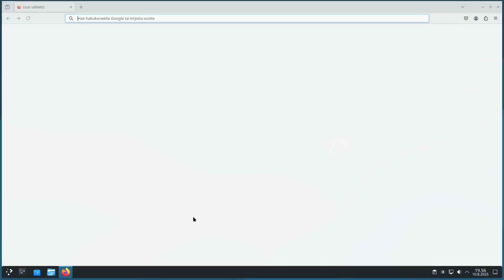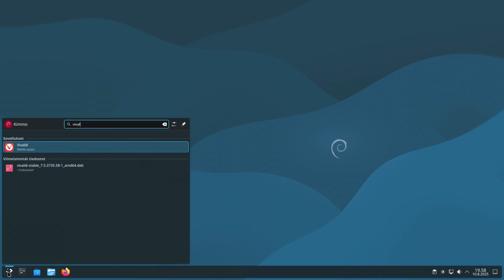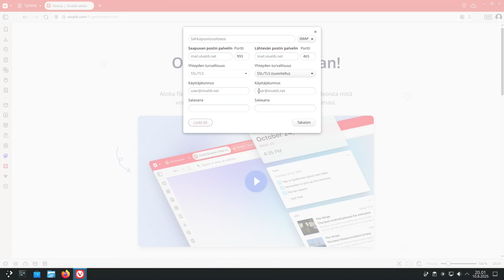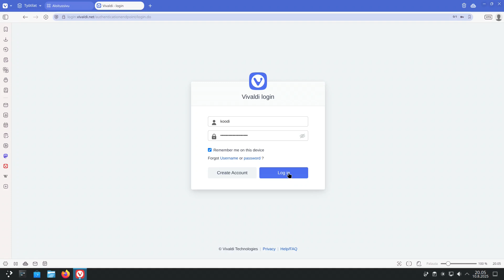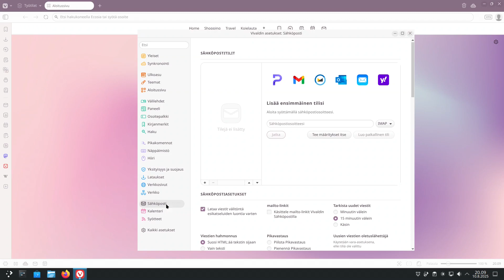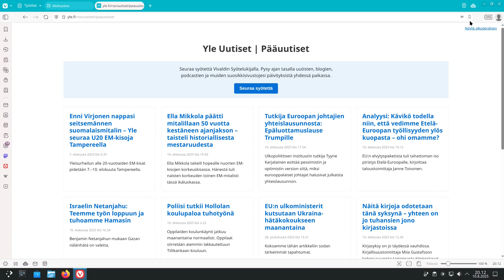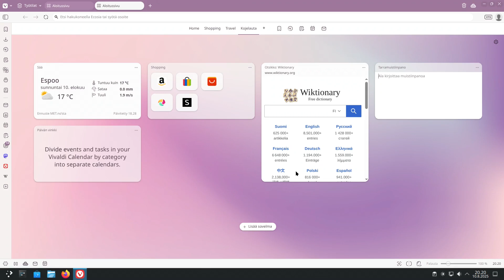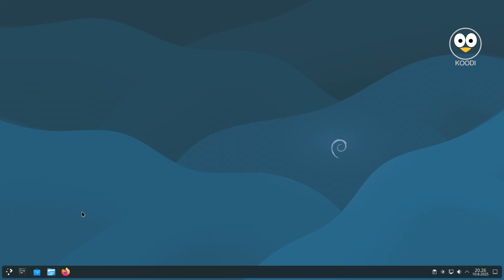Vivaldi ja Proton VPN asennus debian13 "trixie"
Vivaldi on tehokäyttäjän nettiselain. Saa asennettua debianiin helposti. Luodaan ensin Vivaldi tili ja katsotaan miten sisäinen Proton VPN toimii. Tiliin voi synkronoida sähköpostin, kalenterin ja rss-syötteet. Asentamalla Vivaldin Android-puhelimelle, saa sykronoitua samat tiedot myös puhelimelle. Vivaldissa yksityisyys on filosofia. Ei profilointia, ei tiedonlouhintaa, sisäänrakennettu mainosten ja seurannan esto. Päästä päähän salattu tietojen synkronointi (sala-avain luodaan itse tiliä luotaessa). Saatavilla kaikille alustoille.